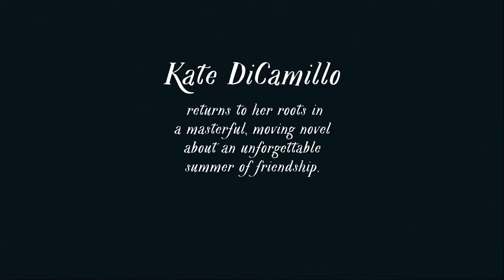Raymie Nightingale by Kate DiCamillo - trailer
In her seventh novel, international bestselling author and twice winner of the prestigious Newbery Medal Kate DiCamillo tells a masterful story that blends pathos and humour.

Raymie Clarke has come to realize that everything, absolutely everything, depends on her. And she has a plan. If Raymie can win the Little Miss Central Florida Tire competition, then her father – who has run away with a dental hygienist – will see Raymie’s picture in the paper and (maybe) come home. To win, not only does Raymie have to do good deeds and learn how to twirl a baton, but she has to compete with the wispy, frequently fainting Louisiana Elefante with her show-business background and the fiery, stubborn Beverly Tapinski, who’s determined to sabotage the contest. But as the competition approaches, loneliness, loss and unanswerable questions draw the three girls into an unlikely friendship – and challenge them to come to each other’s rescue in unexpected ways.

“As wise and tough and funny as it is beautiful; this book is a reminder that courage comes in many different forms. I loved it.” Katherine Rundell

"A touching story about love and loss." Jacqueline Wilson